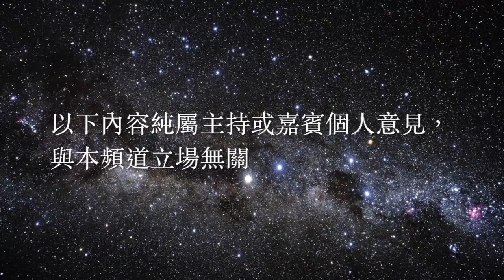知足前瞻 第16集 20170916 Pt1/2 藍月亮往績一面倒？大黃鋒上力有生路！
MC：Jo、Gary

- 藍月亮往績一面倒？大黃鋒上力有生路！

球星台用心製作、砲製各式各樣足球、娛樂節目，請多多支持！